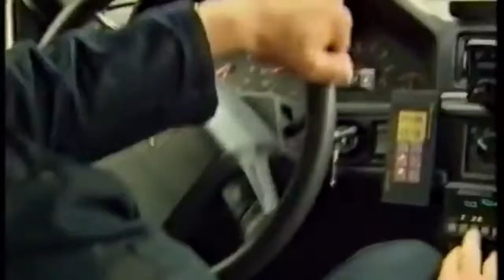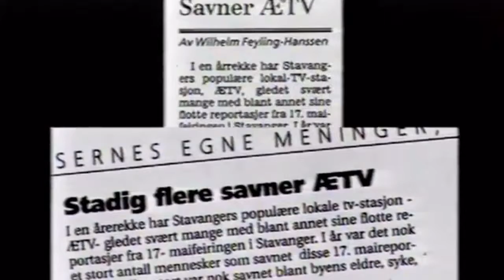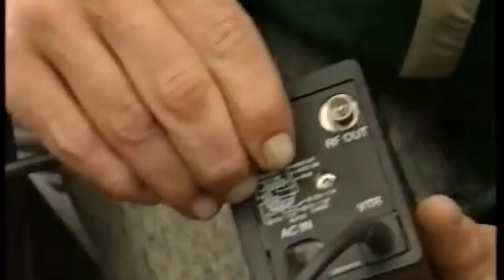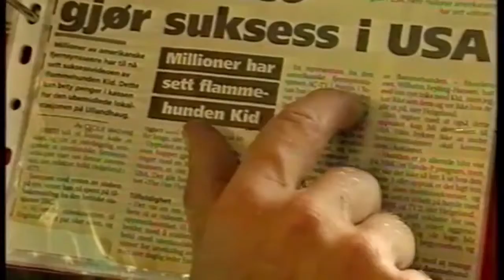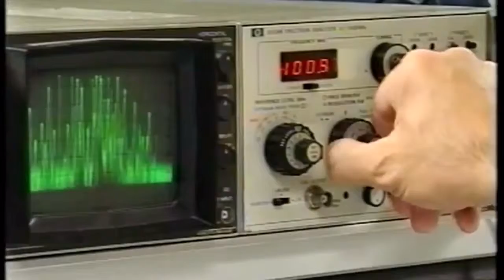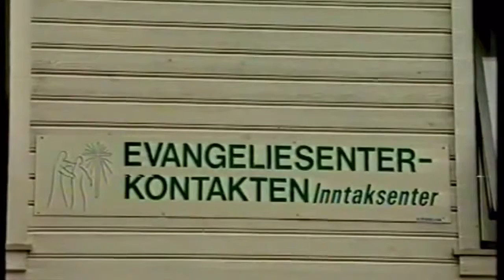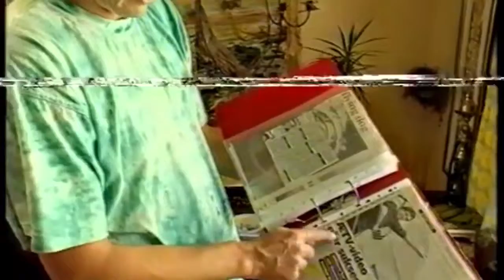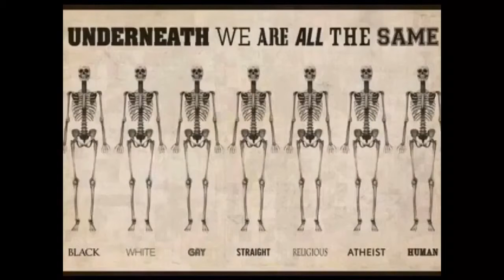Å føde barn er pur egoisme; en virksomhet som må stoppes!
Arilds kaffeblogg 19/12-2016 Å føde barn er pur egoisme; en virksomhet som må stoppes!